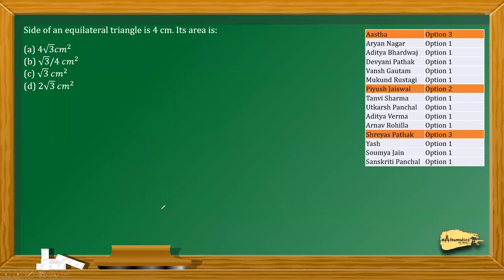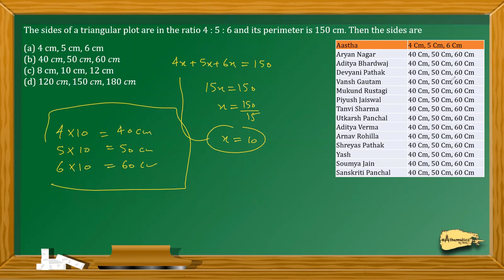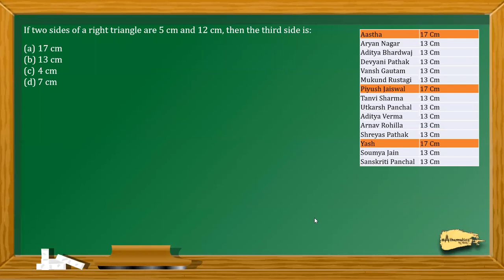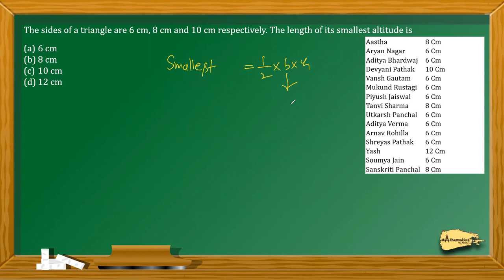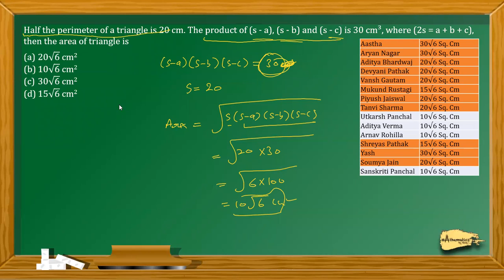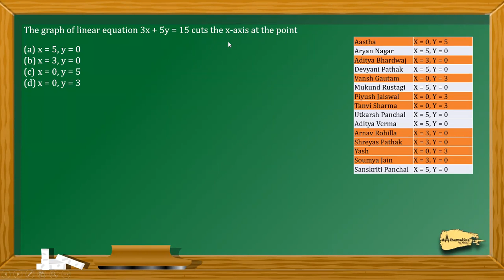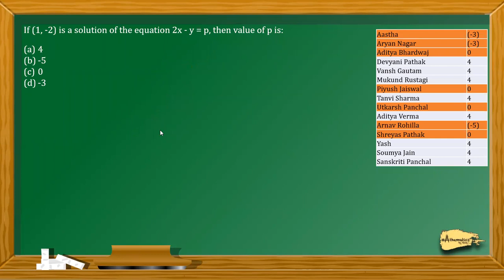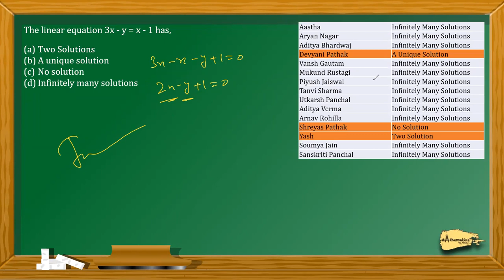4 August Class 9 Heron's MCQ